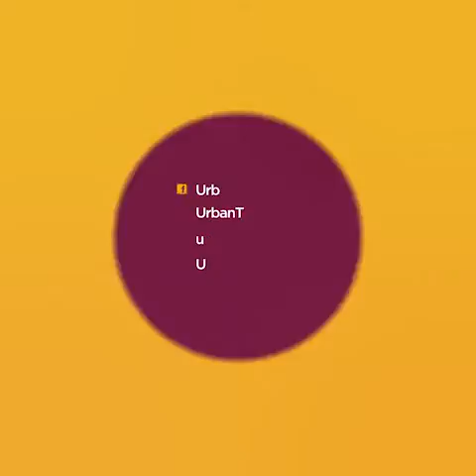I will represent Nakawa, says Ronald Balimwezo What do you comment about this energy